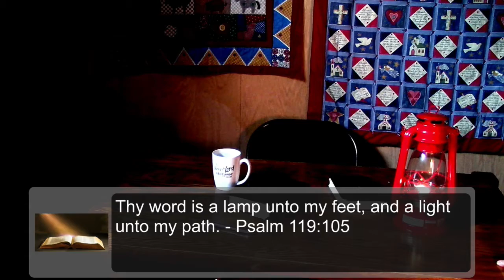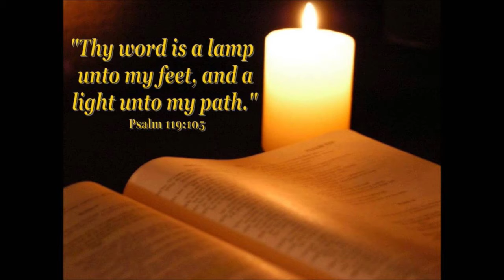SO-MLC Evening Devotion 5-26-2020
Evening Devotion Psalm 64 & Romans 1: